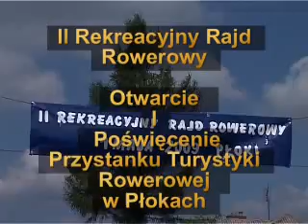Bogusław Sonik 2 rajd rowerowy otwarcie 1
Bogusław Sonik - poseł do Parlamentu Europejskiego Twój silny głos w Europie! Zagłosuj 7 czerwca OKRĘG nr 10 (Małopolska, Świętokrzyskie), LISTA nr 9, MIEJSCE nr 3 Twój silny głos w Europie!